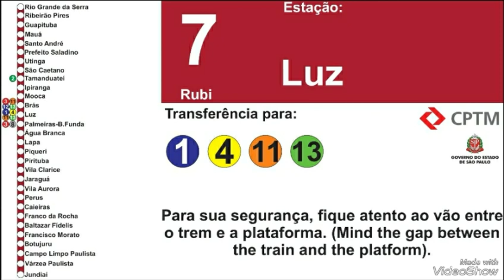Estação Luz - Linha 710 Da CPTM